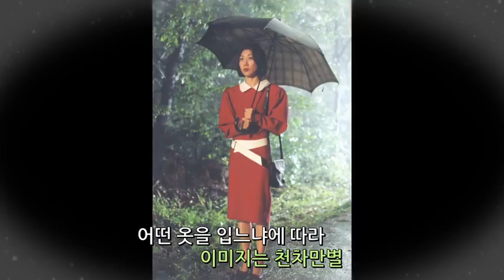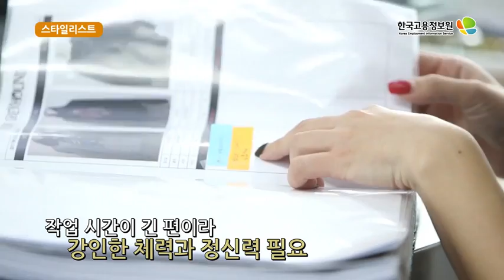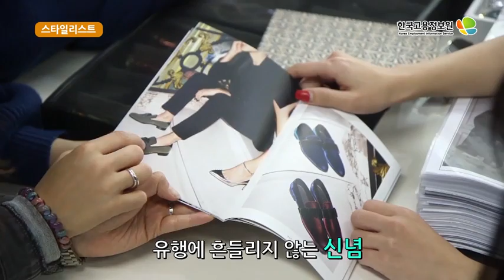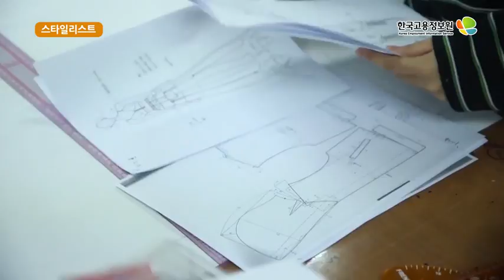2018내일을Job아라_스타일리스트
2018내일을Job아라_스타일리스트